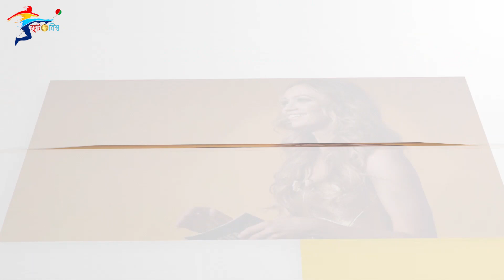যে নারী ফুটবল সাংবাদিকরা সৌন্দর্যের কারণে বিখ্যাত | Women's Football Journalists | ফুটবল বিশ্ব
বিশ্বব্যাপি বিভিন্ন টেলিভিশন চ্যানেলে আমরা অসংখ্য নারী ফুটবল বিশেষজ্ঞ, সাংবাদিক বা উপস্থাপিকা দেখি। তারা কেবল ফুটবল নিয়েই গভীর জ্ঞান রাখেন না, সৌন্দর্যের দিক দিয়েও অন্যন্য। ফুটবল জ্ঞান ও সৌন্দর্যের কারনে, তারা জনপ্রিয়তা অর্জন করেছেন বিশ্বব্যাপি। আজকে আমরা এমন কয়েকজন, সুন্দরী নারী ফুটবল সাংবাদিক ও উপস্থাপিকার, গল্পই শুনবো।